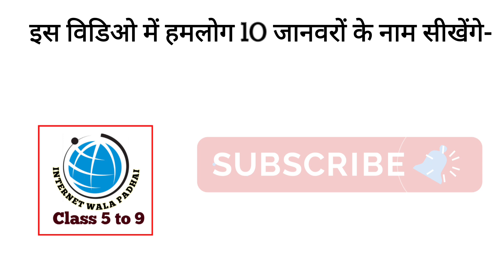10 जानवरों का नाम हिन्दी और इंग्लिश में_ ऊँट, चीता, भैंस, भेड़िया, सियार, भेंड़, तेन्दुआ, पांडा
10 जानवरों का नाम हिन्दी और इंग्लिश में_ ऊँट, चीता, भैंस, भेड़िया, सियार, भेंड़, तेन्दुआ, पांडा @internetwalapadhaiclass5-9

ऊँट
चीता
भैंस
भेड़िया
सियार
भेंड़
तेन्दुआ
पांडा ‎
मादा_लोमड़ी

10 जीवों , स्थानो, इमारतो का नाम  (हिन्दी और अंग्रेजी में)

आप सभी दोस्तों को इस वीडियो में स्वागत हैं मैं इस विडिओ में आपलोगो को [ BIHAR BOARD ] कक्षा 5-9 तक के सभी विषयों की तैयारी करायी जाएगी । जिसके माध्यम से आप घर बैठे बिना कोचिंग के अपनी तैयारी कर सकेंगे 👇

जैसे -
Math { गणित}
science {विज्ञान}
English {अंग्रेजी}
our_society {हमारा समाज}
full_form {फुल फॉर्म}
word_meaning { शब्दकोष}
Math_formula {गणितीय सुत्र}

BIHAR BOARD { बिहार बोर्ड PATNA} कक्षा 5-9 तक के सभी विषयों की तैयारी के लिए आप हमारे यूट्यूब चैनल ( You Tube Channel ) [ Internet Wala Padhai ] को सब्सक्राइब ( Subscribe ) कीजिए एवं घंटी के निशान को दबाकर all notification पर प्रेस कीजिए।
धन्यवाद (Thanks) 🙏🏻

वीडियो को Like / Share / कीजिए और हमारे इस You Tube Channel (Internet wala padhai ) को SUBSCRIBE कीजिए एवं लाल वाले 🔔 घंटी के निशान को दबाकर Bell icon ko all press कीजिए।